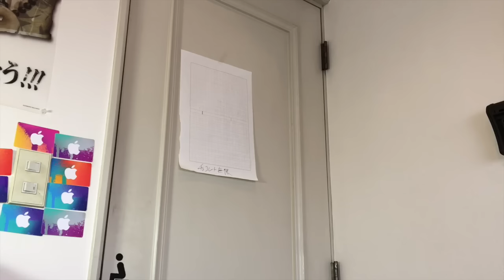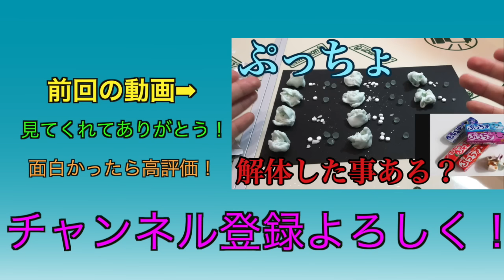【あるある】宿題忘れた時の対処法！！(第三弾)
催眠術師を雇えば先生をシマウマにすることだってできるぞ！👍

是非是非共有もして欲しい！👍👍